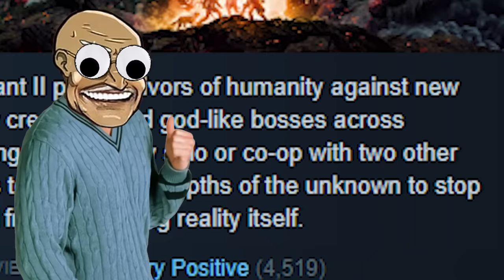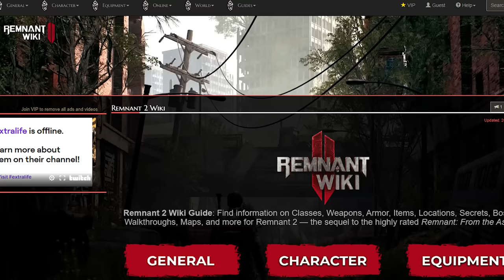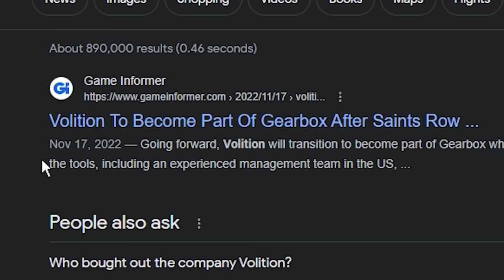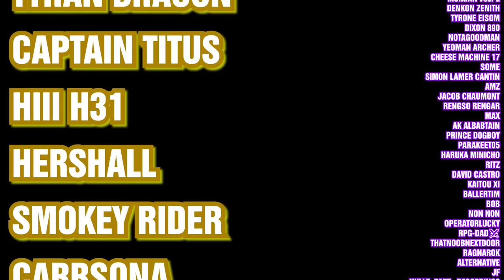remnant 2 is a FAILURE of an RPG (review)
Remnant 2 is very bad good game.

In this remnant 2 review, I will not be telling you how to get the archon class and I will ALSO not tell you what the corrupted door leads to. AND I WILL ALSO NOT tell you where the engineer class is and I WILL ALSO not tell you where the ninja class is AND I WILL ALSO no tell you where the chicago typwriter is in remnant 2 NOR WILL I TELL YOU where the remnant 2 grenade launcher is. BECAUSE IF I TOLD YOU ALL THAT, I would have to tell you how to get the gunslinger class in remnant 2.

God I'm good at this.